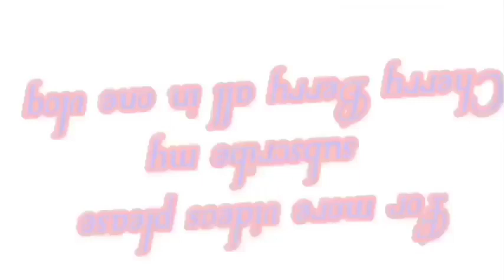ಶಿಕ್ಷಣ ಸಚಿವರ ಪ್ರತಿಕ್ರಿಯೆ/OTS gaagi shikshakara horata.Banglore chalo 3/Day-1/05-09-2022